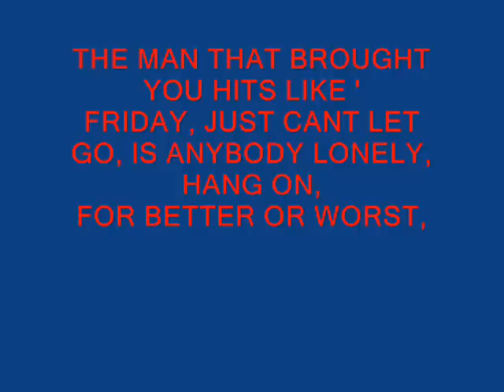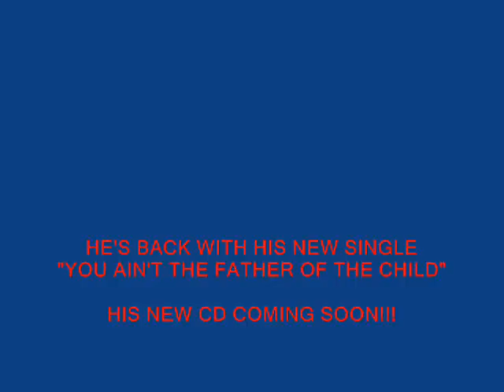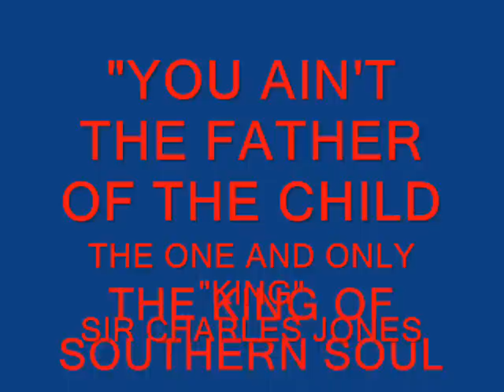SIR CHARLES JONES NEW SINGLE "YOU AIN'T THE FATHER OF THE CHILD"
JUST A PICTURE SLIDE SHOW I MADE  OF THE KING AND HIS NEW SINGLE
"YOU AIN'T THE FATHER OF THE CHILD"